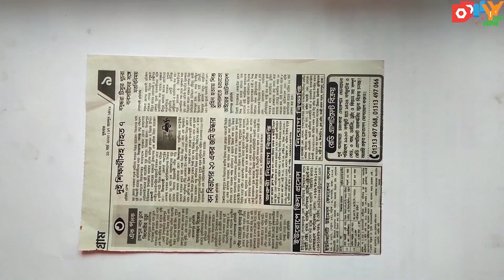Paper Flower Wall Hanging | Easy Wall Decor Ideas | Newspaper Craft| Paper Craft Easy #24